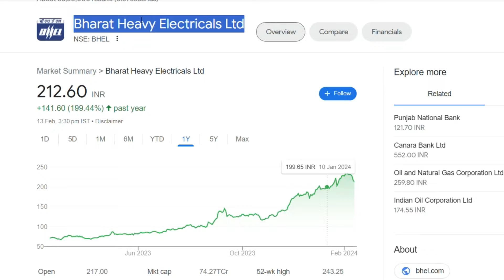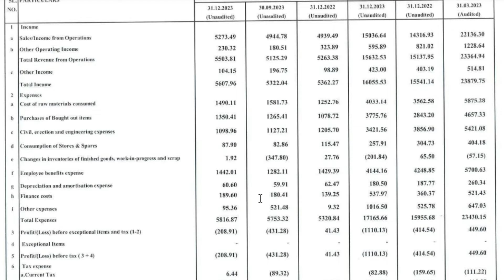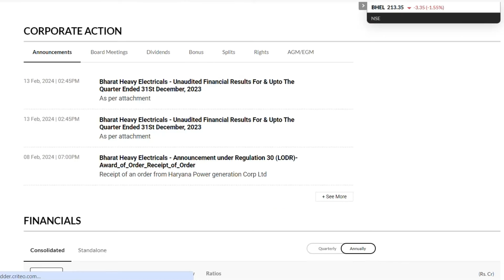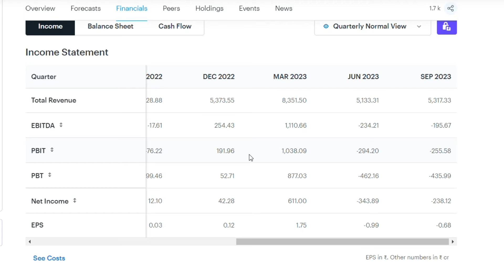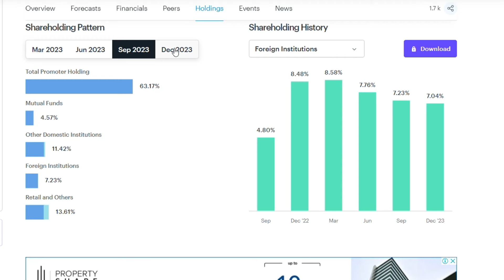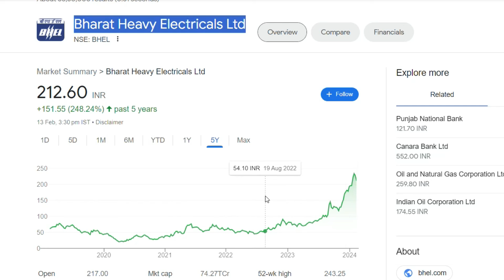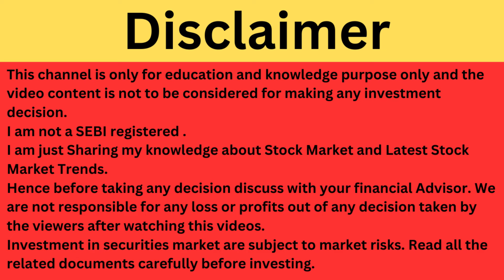BHEL Latest News | BHEL Share News | BHEL Q3 Result | BHEL Breaking News | BHEL News Today